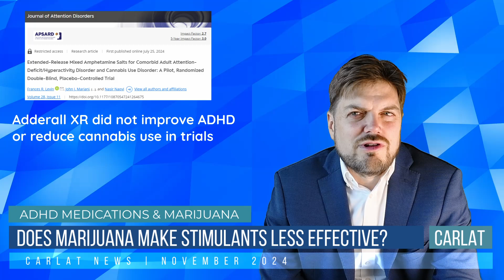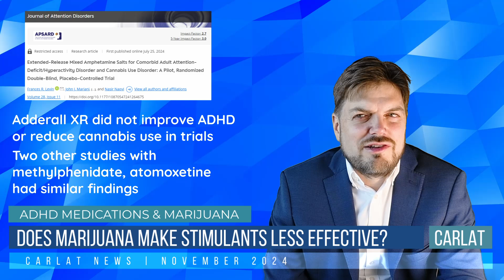Adderall and Marijuana, Does ADHD Treatment Fail with Marijuana? | Carlat Psychiatry News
Does Adderall Work If You’re Using Marijuana in ADHD? The Latest Study Says No

00:00 Intro
00:04 News Report

In this video, we discuss a critical question facing many practitioners today: can ADHD medications still work if the patient is using marijuana? A recent study aimed to answer this by examining how high doses of Adderall XR (80mg daily) affected patients with ADHD and cannabis use disorder. Over a period of three months, researchers compared amphetamine to a placebo to see whether the stimulant would improve both ADHD symptoms and help reduce cannabis use.

The results? Despite the high dose, the amphetamine didn’t improve ADHD symptoms or help patients quit cannabis. This study mirrors previous findings from trials on methylphenidate in teens and atomoxetine, which also showed no improvement in ADHD symptoms or cannabis use.

Though the data isn’t definitive, it suggests that ADHD medications may not work as well when marijuana is involved. The real question is: how much marijuana does it take to block the benefits of a stimulant? We don’t know yet, but the evidence we do have points to a problem. Marijuana has been shown to interfere with executive functioning and can even cause ADHD-like symptoms.

For clinicians, whether to prescribe ADHD meds to a patient using marijuana will depend on individual circumstances. But it's important to inform your patients that their treatment might not be effective while they are still using cannabis. This might come as a surprise, as many patients believe that marijuana helps their ADHD.